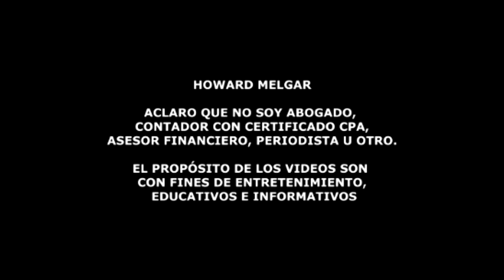Wells Fargo se va a la quiebra saca tu dinero inmediatamente | Howard Melgar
La Reserva Federal y el Departamento del Tesoro multaron a Wells Fargo con 97,8 millones de dólares, esto es una grave noticia que pone en riesgo las cuentas de ahorro de millones de personas.
Conozca qué tan bueno es cambiarse de banco y algunas recomendaciones para poder hacerlo.